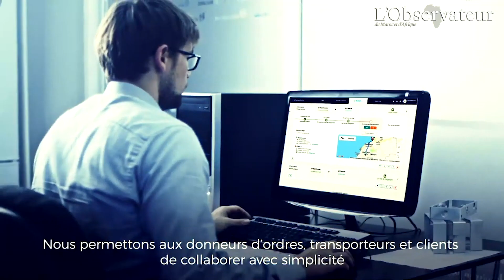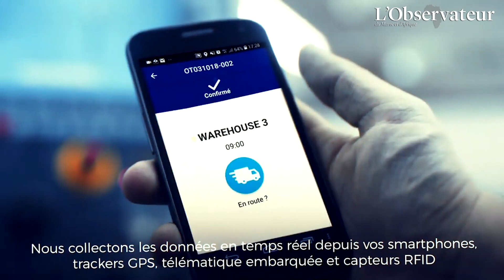Freterium : Accélérateur de la digitalisation du transport de marchandises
Freterium est une plateforme digitale dédiée à la gestion des opérations de transport de marchandises. Parmi les solutions novatrices qu’elle propose, un outil de tracking, intuitif, collaboratif et en temps réel.

Start Top a rencontré, virtuellement, Mehdi Cherif Alami, fondateur de Freterium